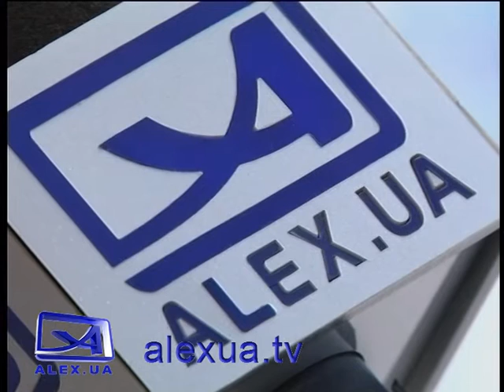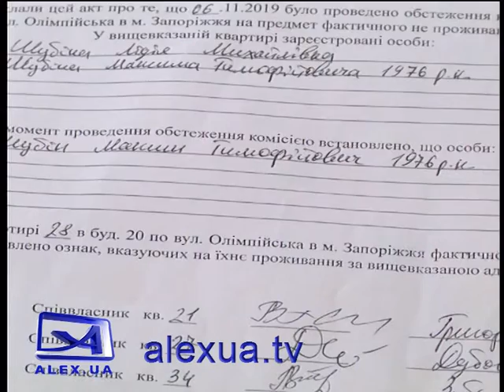Відсудив майно матері